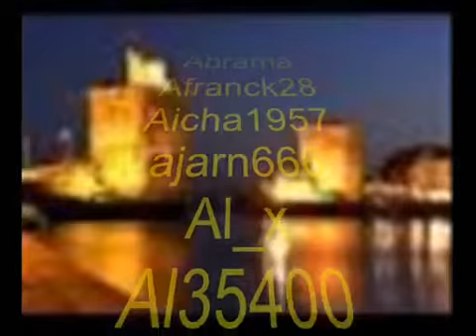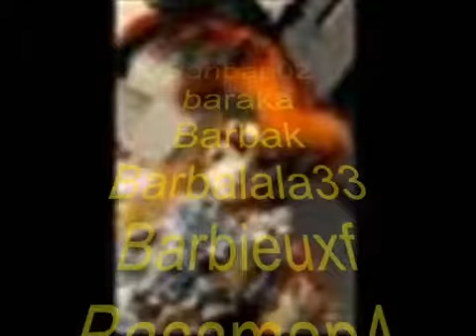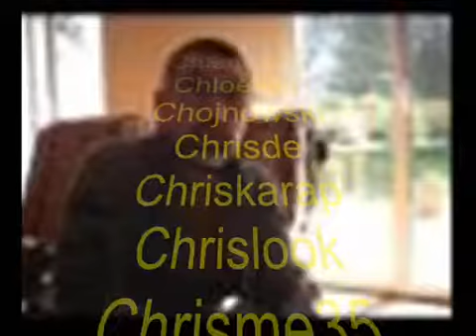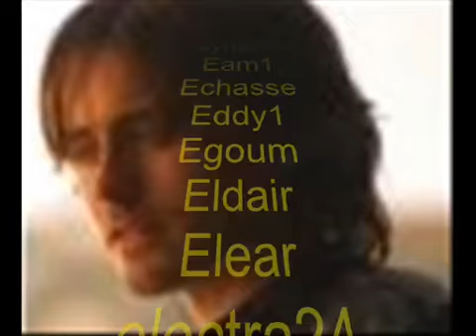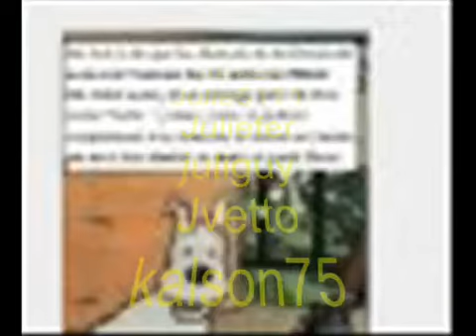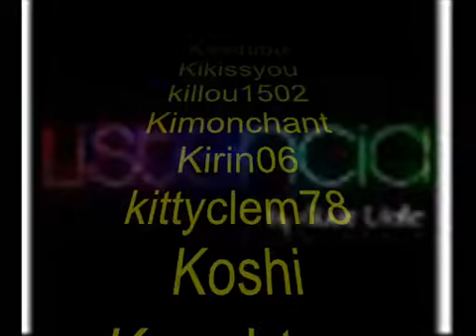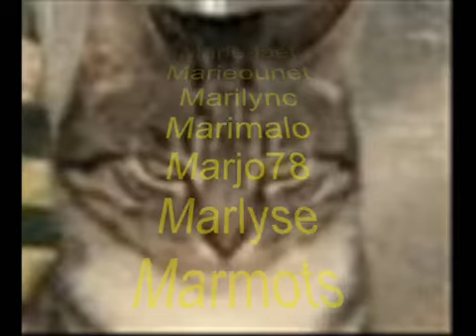960 Producteurs pour David Parienti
album éponyme à paraître le 19 mars 2012.

David Parienti, un artiste My Major Company.